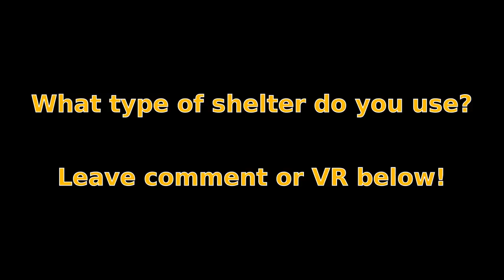Hiker Diaries #1 - Singing in the Rain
This is an experimental project between and we'd love your participation. Feel free to join us with comments and video responses.

I have the worldwide commercial distribution rights to this video.

All logos created by my company The Outdoor Adventure . Net and I have commercial rights to all still images, logos, and video.
Photos Editing : GIMP image editing software.
Video Editing : OpenShot open source video editing software.